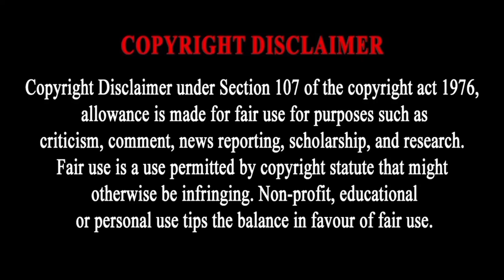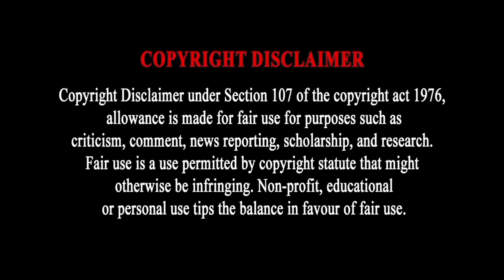My Boss is My Husband 🥰 Omegaverse Wangxian Fanfiction Part -2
My Boss is My Husband